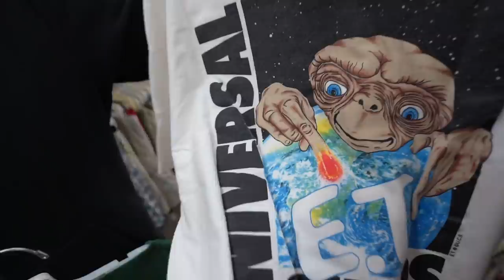Trip to the Thrift #399 | $300 T-Shirt Found | Huge Vintage Haul!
Pop Up: Sat, May 22 – Sun, May 23
Dallas Market Hall, 2200 N Stemmons Fwy
Dallas, TX